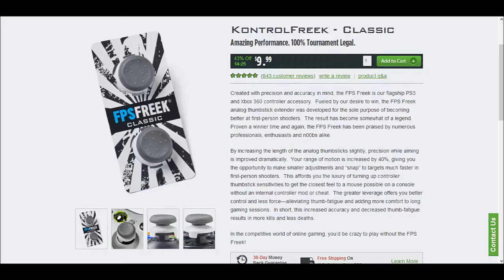How To Improve Your Aim In Call of Duty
hey guys welcome back you guys are amazing 10 subs!! anyways i just bought a pair of Kontrol Freeks and i wasnt a big believer until. i started playing serously they might be hard to get used to at first but after a while you get used to it.